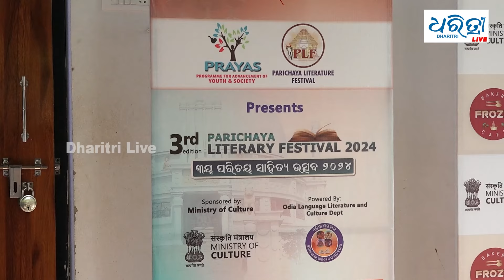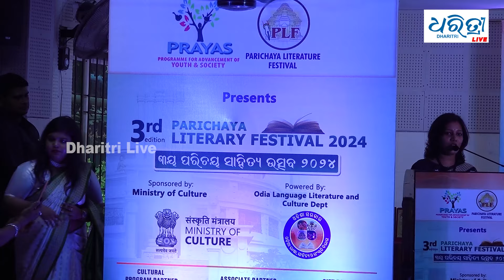ପ୍ରୟାସ ସଂସ୍ଥା ପକ୍ଷରୁ ଅନୁଷ୍ଠିତ ହେଲା ତୃତୀୟ ପରିଚୟ ସାହିତ୍ୟ ଉତ୍ସବ ୨୦୨୪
ପ୍ରୟାସ ସଂସ୍ଥା ପକ୍ଷରୁ ଆଜି ତୃତୀୟ ପରିଚୟ ସାହିତ୍ୟ ଉତ୍ସବ ୨୦୨୪ ଆୟୋଜିତ ହୋଇଯାଇଛି। ଏହି ତିନି ଦିନିଆ କାର୍ଯ୍ୟକ୍ରମରେ ୨୭ ଟି ରାଜ୍ୟରୁ ସାହିତ୍ୟ କ୍ଷେତ୍ରରେ କାମ କରୁଥିବା ନିଜର ପ୍ରତିଭା କୁ ପ୍ରଦର୍ଶିତ କରୁଥିବା ଭାଇ ଭଉଣୀ ମାନେ ଏହି କାର୍ଯ୍ୟକ୍ରମରେ ଉପସ୍ଥିତ ଅଛନ୍ତି।